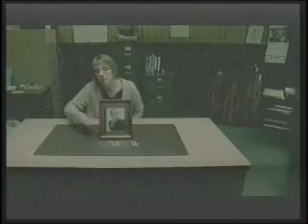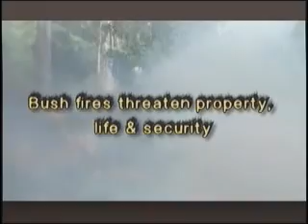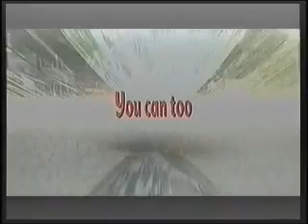GIS Spice Mornings - Fri. 4th Mar, 2011